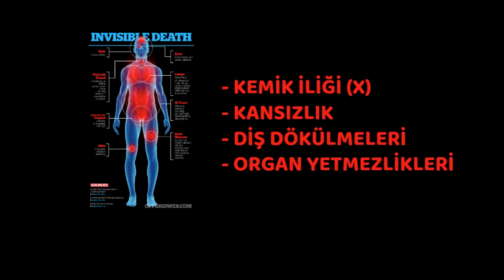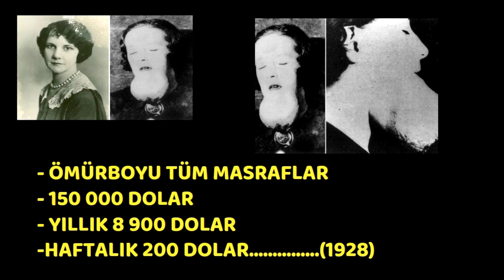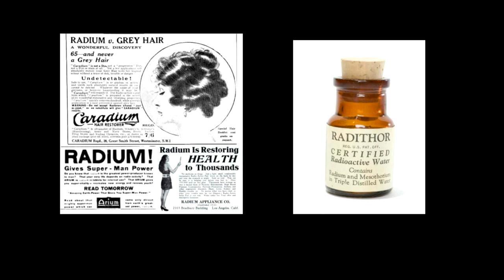Radyoaktif, Kızlar, Prof.Dr.Serdar Akgün, Sağlıklı Yaşam, Sağlık Haberleri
Radyoaktif, Kızlar,  Nasıl olduda fosforlu saatler çalışan kızları öldürdü?